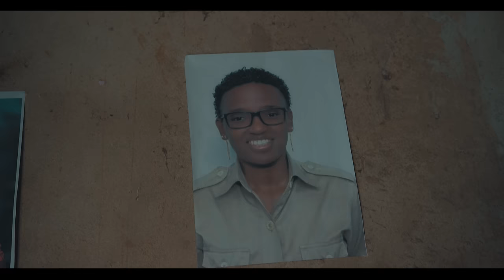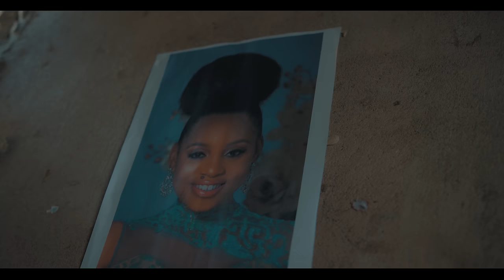Stamina Feat Mkwawa - Future Wife (Official Video) {Part 1} SMS [Skiza 8091566] to 811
Written & Performed by Stamina & Mkwawa
Video Directed by Khalfani khalmando